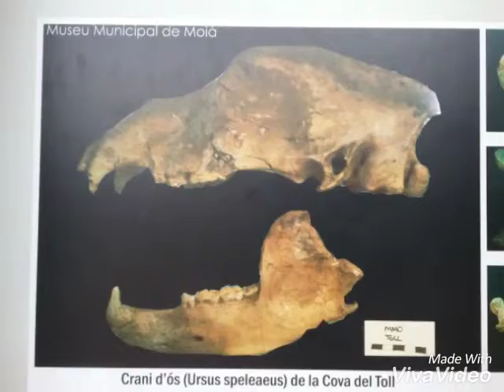Després de visitar la cova del paleolític entrem al poblat del neolític